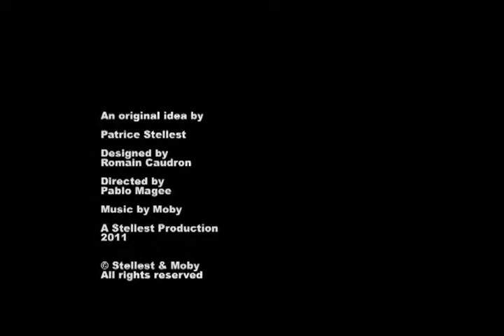Stellest Genesis (Low Def)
This short film directed by Pablo Daniel Magee , Romain Caudron and Patrice Stellest tells the story of the origin of artist Stellest's Trans Nature Art.